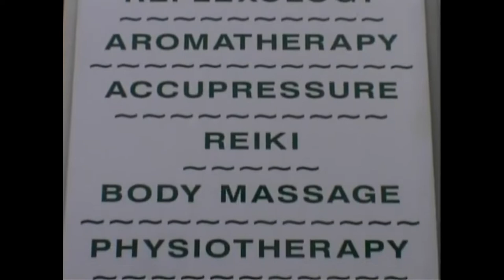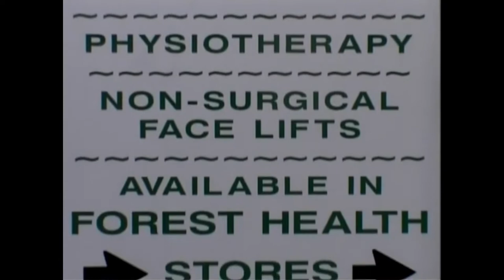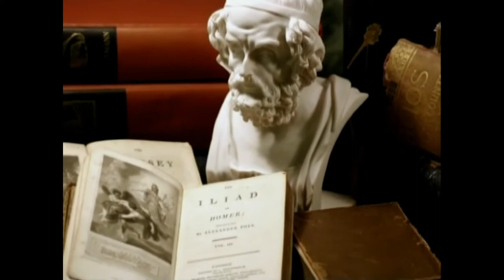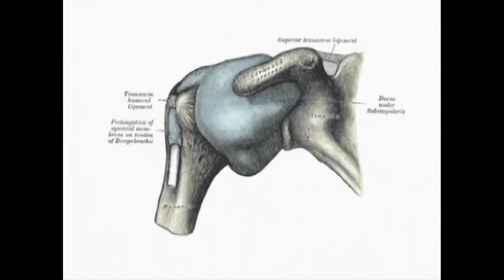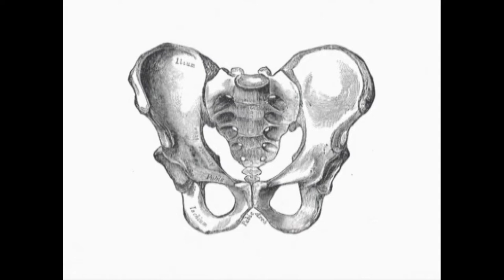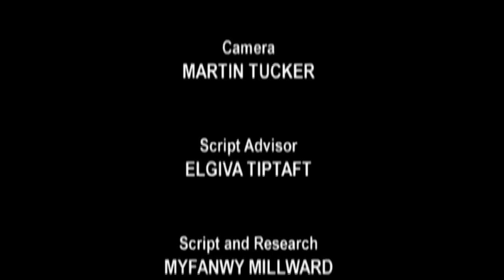Easy Swedish Massage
Easy Swedish Massage: A Timeless Path to Wellness

Discover the Timeless Art of Swedish Massage

Swedish massage has surged in popularity among those seeking to boost their health and well-being. Yet, this therapeutic practice has roots dating back to the dawn of human civilization. Per-Henrik Ling, the Swedish masseur who lent his name to this technique, was born over two centuries ago. In this enlightening program, we delve into the wonders of this ancient yet rejuvenating therapy.

Explore the World of Swedish Massage

Join us to uncover the secrets of Swedish massage, from what to anticipate when you schedule a professional session to a self-massage guide that demonstrates how to soothe your nerves and relieve sore muscles anytime, anywhere.

Embark on a journey to holistic wellness through the art of Swedish massage.